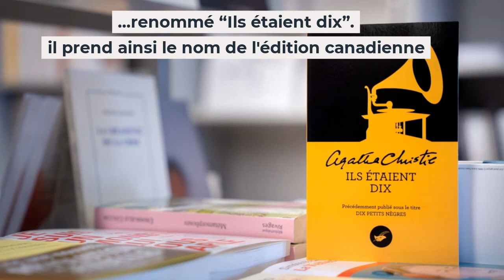Agatha Christie : 130e anniversaire de la naissance de la reine du roman policier !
Le 14 septembre 2020, nous fêterons le 130e anniversaire de l'autrice aux deux milliards de livres vendus dans le monde !

Agatha Miller de son vrai nom, est née en 1890 à Torquay au sud de l'Angleterre.

Enquêtes, intrigues, mystères, suspense, autant d'atouts majeures qui ont couronné de succès l’œuvre de la prolifique anglaise aux 66 romans, 154 nouvelles et autres pièces de théâtre.

Hercule Poirot et Miss Marple, ses héros devenus cultes également au cinéma et à la télévision, ont fait la renommée de l’indétrônable reine du crime !

Il se vend, aujourd'hui encore, 4 millions de livres d'Agatha Christie par an !

Ces jours-ci, la romancière revient dans l'actualité avec son roman “Dix petits nègres”, renommé “Ils étaient dix”. Il prend ainsi le nom de l'édition canadienne comme l’a souhaité son arrière-petit-fils James Prichard.

“Dix petits nègres” est à ce jour, son roman le plus vendu, souhaitons bonne chance à “Ils étaient dix” !

Crédits photos : Zumapress / London News Pictures / Photoshot / Le Parisien / Sébastien jarry / Maxppp